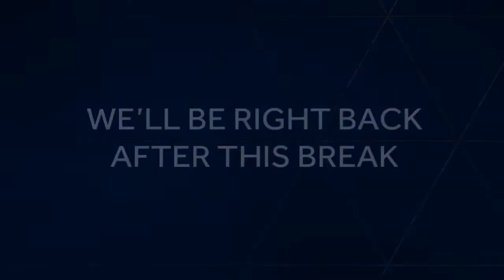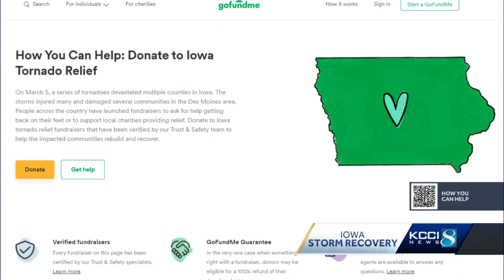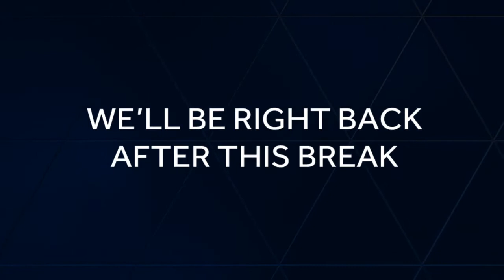Restoring Hope full